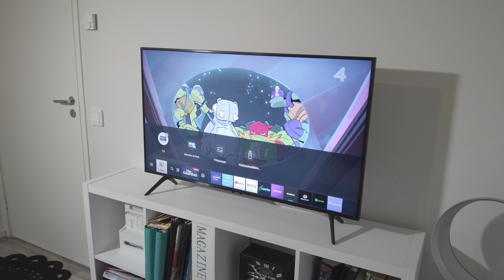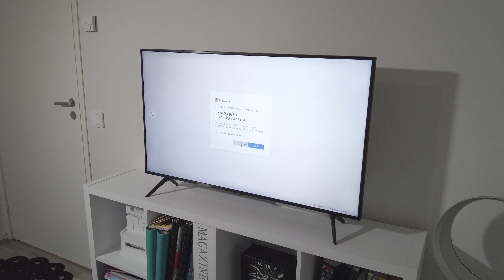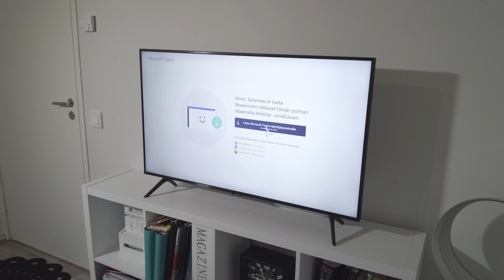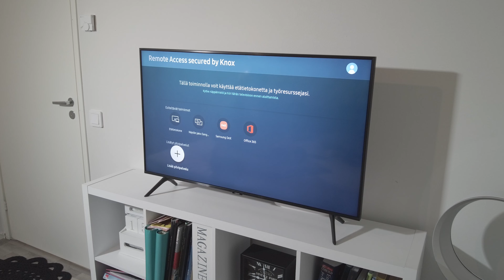OFFICE 365 TELKKARISSA ?!?